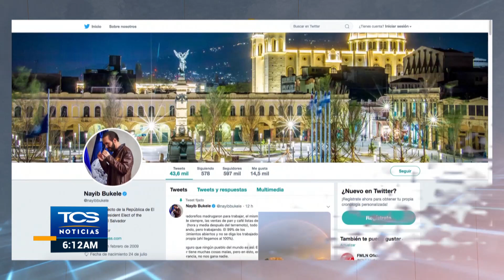Presidente electo Nayib Bukele, anuncia a Morena Ileana Valdez Vigil, como Ministra de Turismo